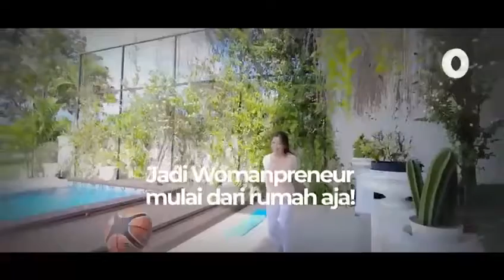Peluang Usaha Sampingan untuk Ibu Rumah Tangga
Peluang Usaha Sampingan untuk Ibu Rumah Tangga. Info lebih lanjut dan pendaftaran Whatsapp RIMKY BRIGHTON di 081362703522